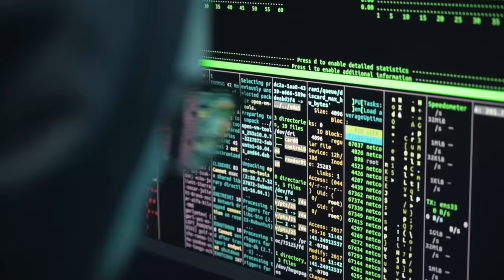Countdown Cinematic Trailer NoCopyright Background Music / Countdown to Apocalypse by Soundridemusic